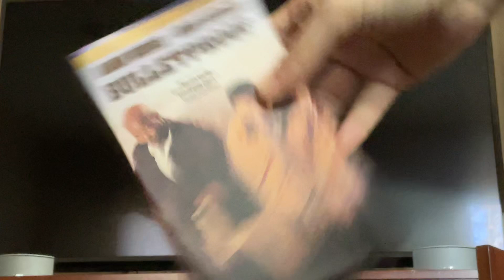Opening To Bulletproof 1999 VHS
Here’s the opening:
1. Warning Screen
2. Format Screen
3. MCA Universal Home Video Logo
4. Universal Studios Logo 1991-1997
Printdate: 43rd Week Of 1999